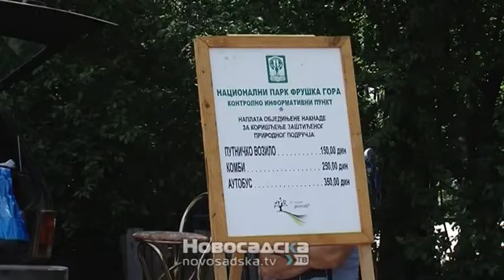Izletišta spremna za Prvomajski uranak